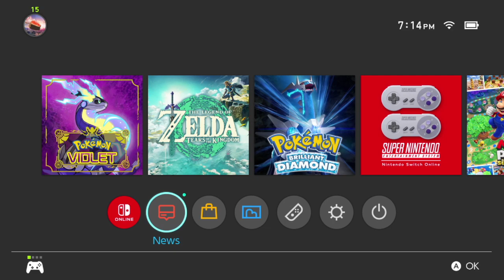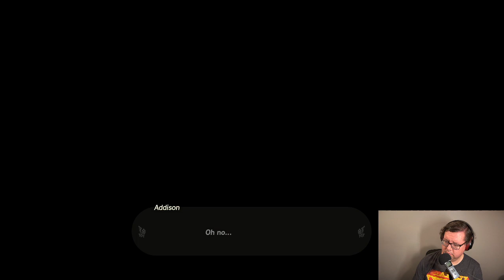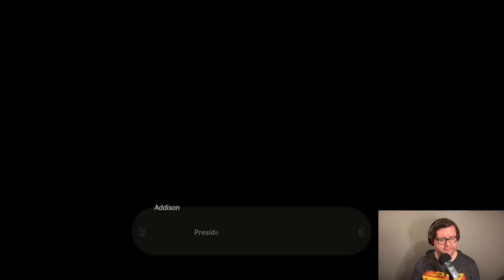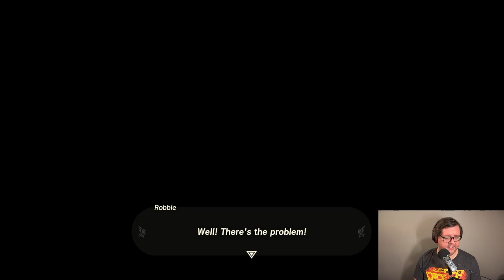Twitch Stream | The Legend Of Zelda: Tears Of The Kingdom, Part 2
This is the one in which we discovered this kingdom has tiers.  Tiers of the kingdom.

This stream originally aired on May 12, 2023.